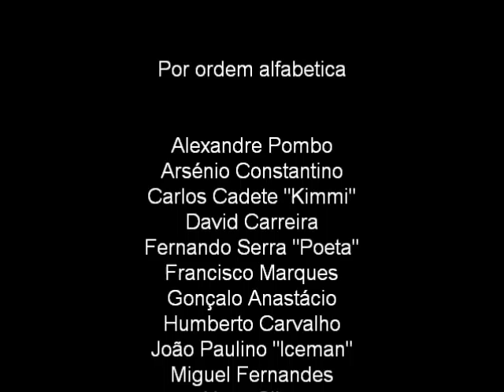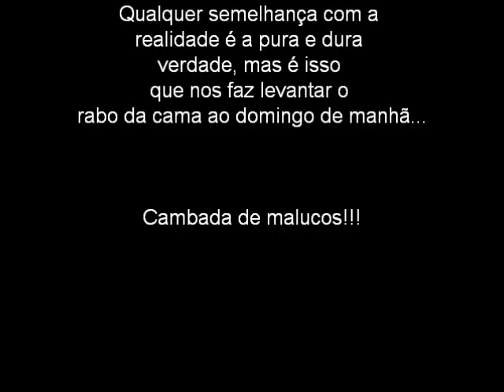Btt Galegos v.s Btt Marsipel - Até ao cimo da montanha - O Regresso.